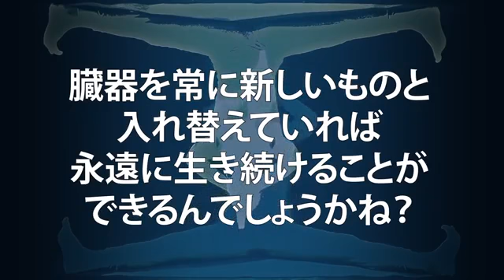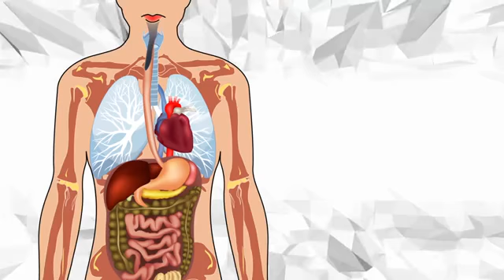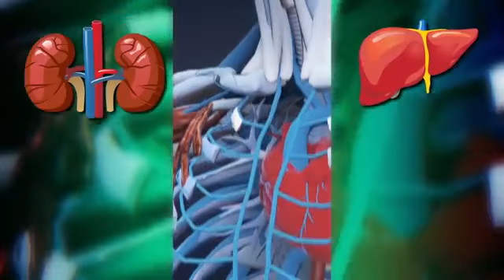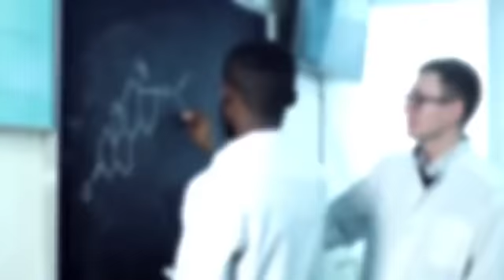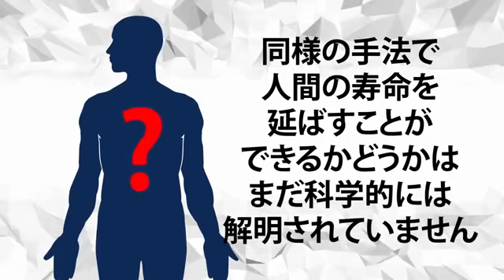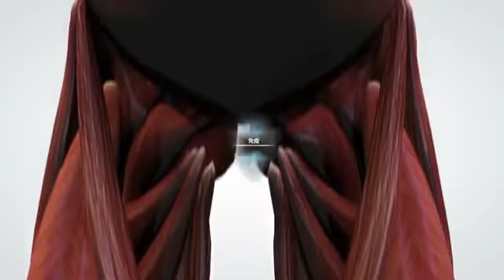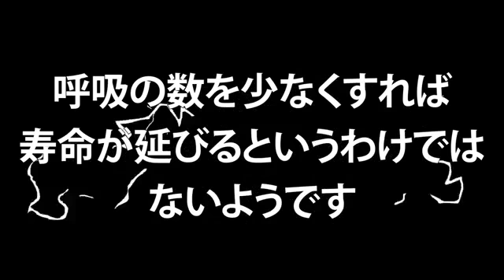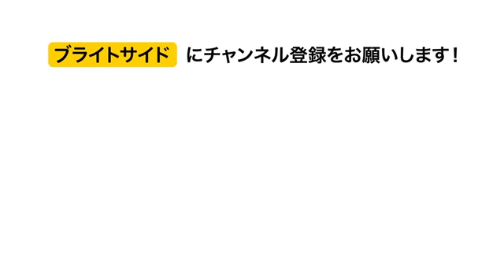不老不死？体のすべての臓器を新品と入れ替えるとどうなる？